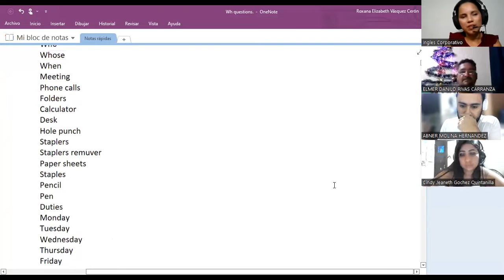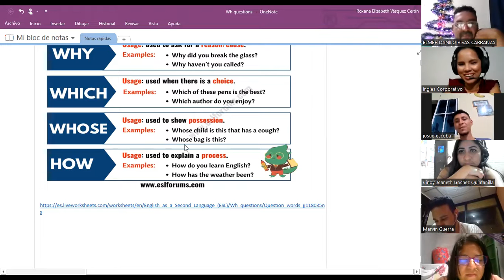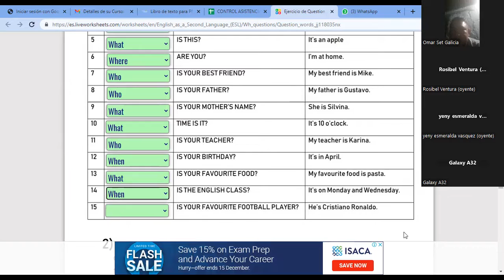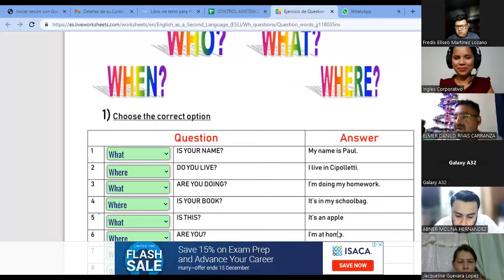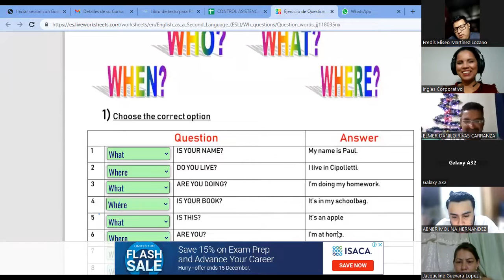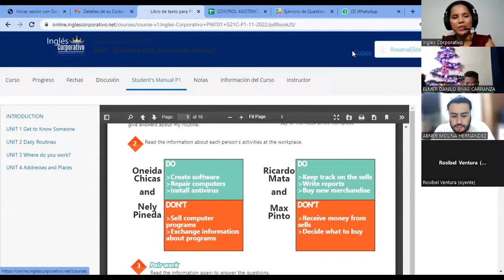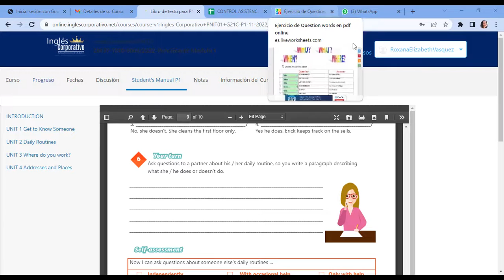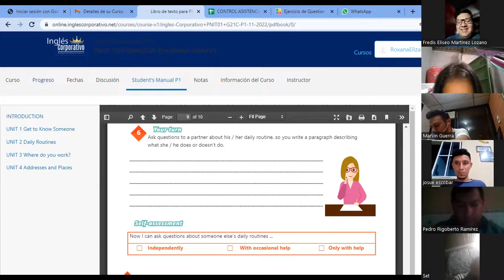Inglés Corporativo06/12/2022#12How to use simple present information questions